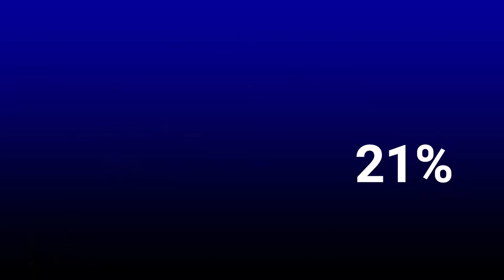Pros and Cons of moving to Highland California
Thinking about moving to Highland California but wondering what are the pros and cons to moving here? Or maybe you want to know if Highland is a good place to live and raise a family? Or more directly, should I move to Highland?

Did any of those sound familiar? If you said yes, then look no further. In this video I breakdown some of the more pressing pros and cons of living here in Highland, how safe is it to live in Highland, and more!

If you're thinking about making a move, my team and I are ready to help:

Most of the stats and data mentioned in this or any of our videos about any cities, neighborhoods or schools came from the following sites:

The information provided in this video is meant to provide you with an educated starting point in the purchase or sale of your home. For information more specific to your individual situation, be sure to speak with your local real estate agent and/or lender.

This content is not intended for children under 18 years old.